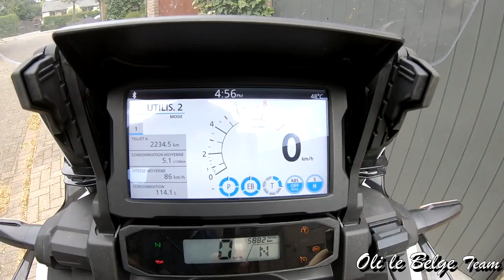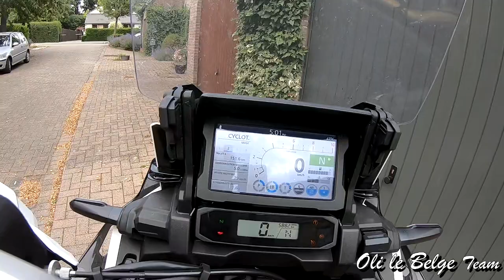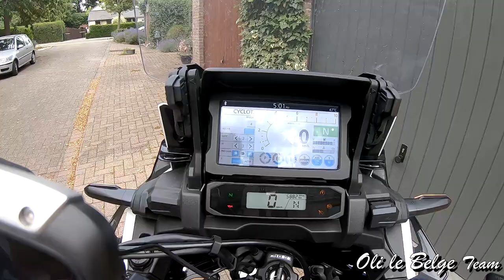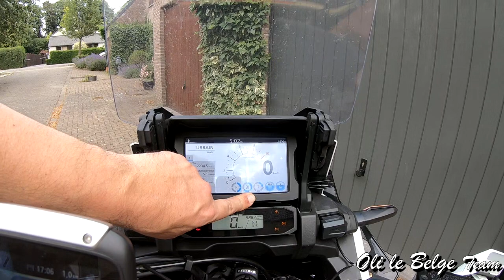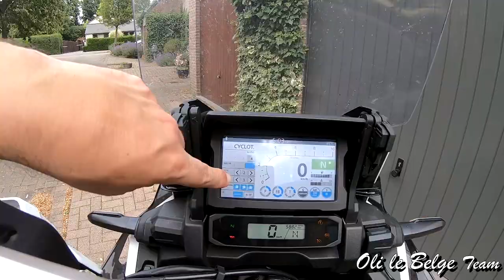Honda Africa Twin DCT 2020, l'essai de 2235 km... Episode 1 sur 4!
Première épisode de cet essai hors du commun sur les routes Suisse! les 3 suivront tout les dimanches ;-)